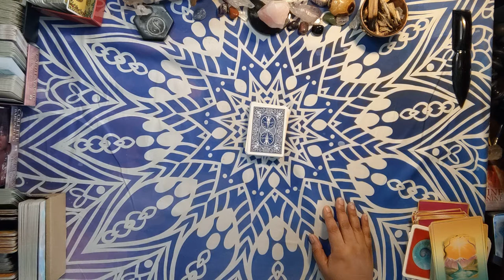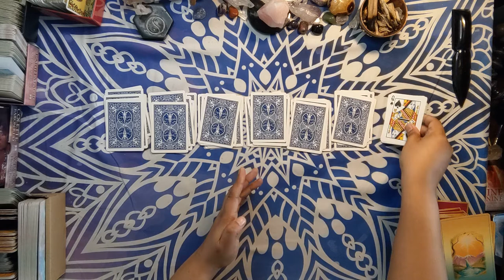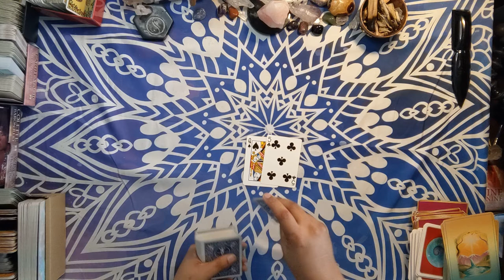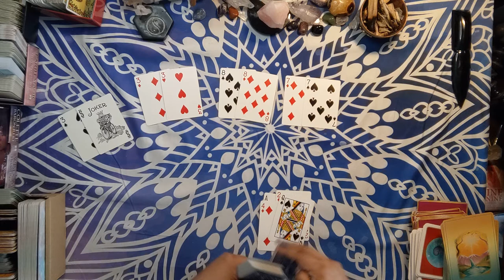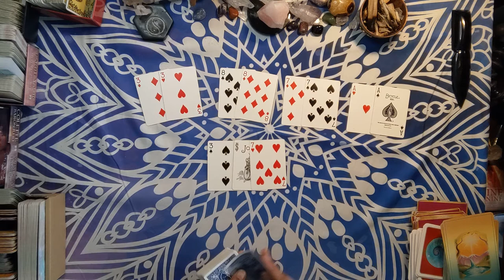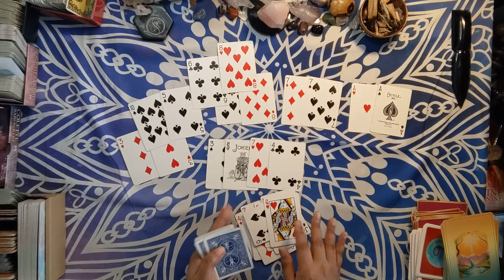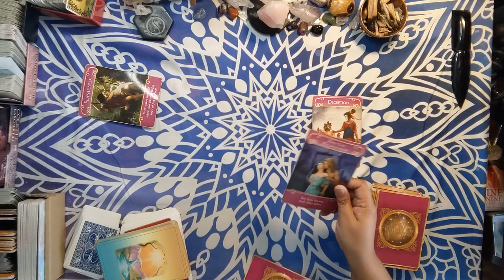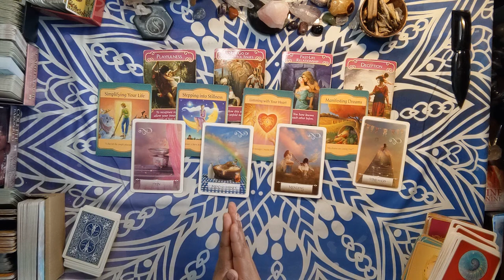☀️🌕⬆️♏SCORPIO ALLOW THE UNFOLDING❤️️Spring Equinox/Ostara❤️️Cartomancy & Oracle Love Reading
☀️🌕⬆️♏SCORPIO DF IS AWARE OF THE TOXICITY❤️️Spring Equinox/Ostara❤️️Cartomancy & Oracle Love Reading